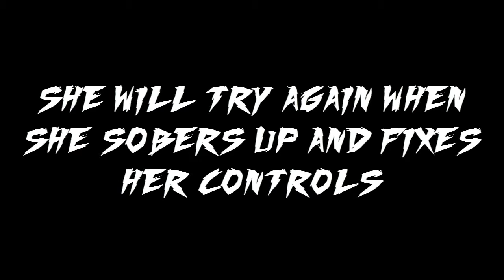Evie Plays: Streetfighter x Megaman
and fucks it up
royally